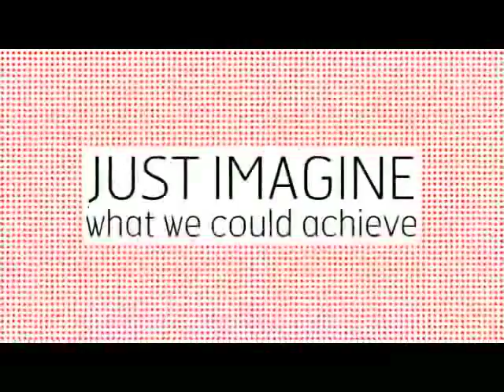BankMuscat Animation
This animation was produced by Please Find Attached, written by Lee Rowlett at Ikkuna, and the music was composed by Matt Bradley.

The final piece was used to kick off a large internal event for BankMuscat - the largest bank in in Oman.